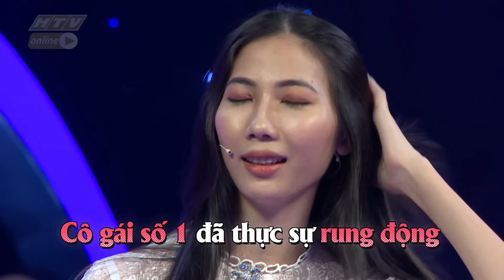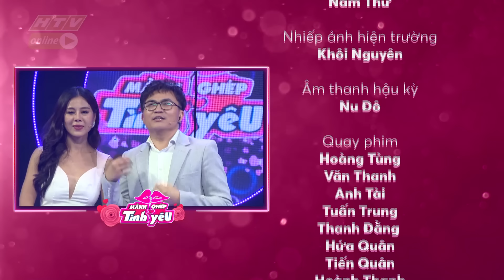HTV MẢNH GHÉP TÌNH YÊU | Kay Trần tự nhận khô cằn khi đối mặt 2 người đẹp | MGTY #12 FULL| 20/9/2018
Cú pháp tìm nhanh chính xác: "HTV MGTY" hoặc "MGTY Tap XYZ".
Mảnh ghép tình yêu là nơi để các chàng trai còn độc thân có cơ hội đi tìm một nữa phù hợp với chính mình.

Mảnh ghép tình yêu sẽ mang đến những màn tỏ tình ngọt ngào đến tan chảy mà bạn không ngờ tới.

Mảnh ghép tình yêu - chương trình thực tế về kết bạn, hẹn hò hoàn toàn mới.

Mảnh ghép tình yêu phát sóng vào lúc 20h30 tối thứ Năm hàng tuần trên HTV7, bắt đầu từ 5/7/2018.